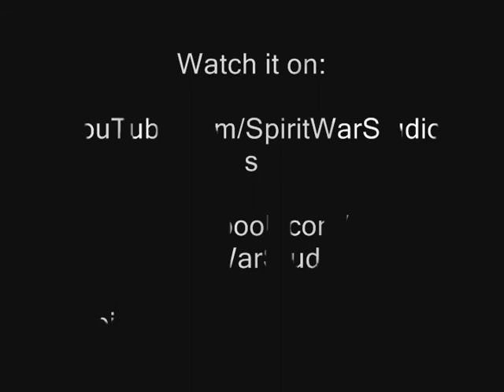AMAZING ANIMATION WEEK '10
Promotion for Spirit War Studios' AMAZING ANIMATION WEEK 2010 (A.A.W. '10) scheduled to premiere November 24 - November 26, 2010. A.A.W. will include the season premiere of Superz: Resurrection, the premiere of Popcorn Fever Part II, and the series premiere of Cats Have 9 Lives.